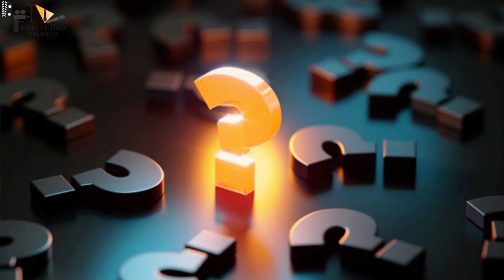Dangal 2 | 21 Interesting Facts | Aamir Khan | Sonakshi | Zaira Wasim | Fatima | Nitesh Tiwari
Here are some interesting and amazings facts about the movie Dangal 2

0:00 intro
1:00 kya hai movie  ki khaas baate?

Dangal became highest grossing Indian film worldwide in July 2017, with a gross of ₹2,000 crore, after its second phase of release in China and Taiwan. Now from the recent updates makers are going for the next part of dangal as dangal 2 in which priyanka chopra and sonakshi sinha are going to act as main leads .

Dangal 2 is going to be the name of the sequel, confirmed by the director Nitesh Tiwari. He is excited to finalize a story and is looking forward to it.

His guidance and dedication as Mahavir Phogat would create a fire on the ring. The budget of the film has not been announced yet. But it is definitely clear that there would be fire on the ring again.

Dangal 2 is the most popular upcoming projects of Amir Khan. Geeta is going to be the main character of the film Dangal again. She would be seen now struggling with her endangered health.

How would she make her return to the ring is going to be rock to see on the theatre!!

Amir Khan aka Mahaveer Phogat is all set to rock the box office with his new upcoming film Dangal 2. This time, Babita Phogata would be the centre point of the film. Babita may fall in love with someone that would distract her from the ring.

Geeta and Mahaveer will have to face many challenges to put Babita back on the track to get a gold medal in the Olympics.

Dangal-2 is an upcoming movie of Aamir khan.watch the video to know some interesting information.

Description
Dangal 2 is patent of Phogat family and makers have confirmed that the sequel will have their story only. Ritu Phogat failed to get Gold in Tokyo Olympics and hence her story is still not in line with makers. Makers are still waiting for that brilliant piece.

Must watch -

Writer- Pratima Ratwani.
Anchor- Nidhi Yadav
E - Dhroov Sharma

Thumbnail: Kaisi Dhakadh hai?